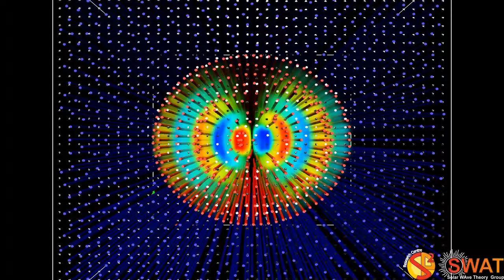Magnetic Flux Tube - Kink Mode - Slow Branch 3 - Quarter Wavelength - Velocity Field - Z